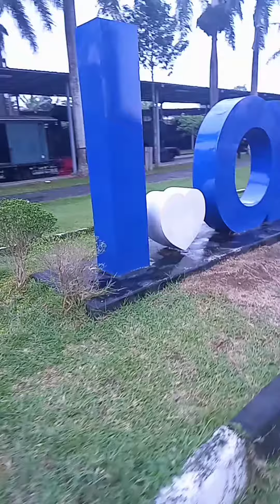Indah nya Kereta Tua di Museum Kereta Ambarawa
Melihat kereta tua yang masih beroperasi di museum kereta Ambarawa